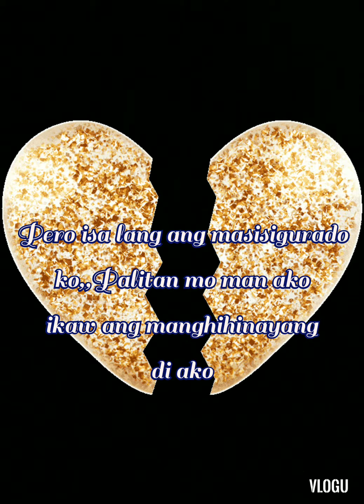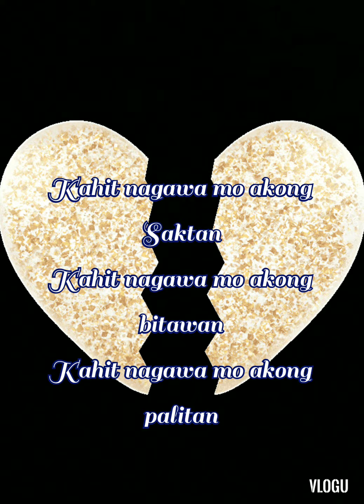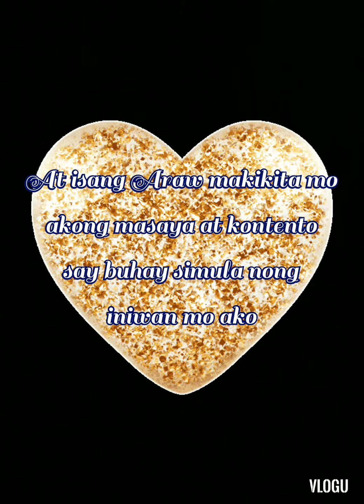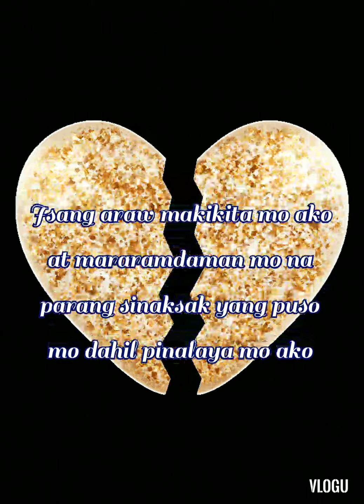мαнαℓ кιтα ρєяσ ѕιиαуαиg мσ ℓαиg αкσ (ѕρσкєи ωσя∂ ρσєтяу) υℓαт иι мι¢нєℓℓє ︋jα¢ιитσ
Spokenwordpoetry
By. Michelle Jacinto